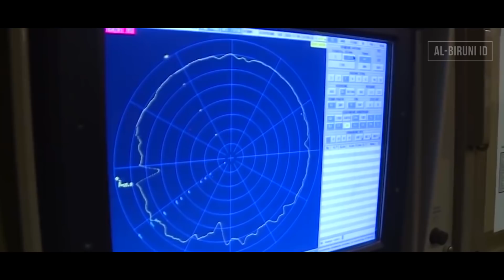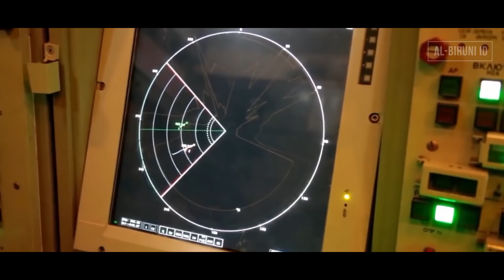Khawatir Rudal Nyasar, Irak Beli S-300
Ternyata, Irak tak tinggal diam seperti yang anda pikirkan.
Semoga video ini, menambah pengetahuan dan informasi bagi anda.